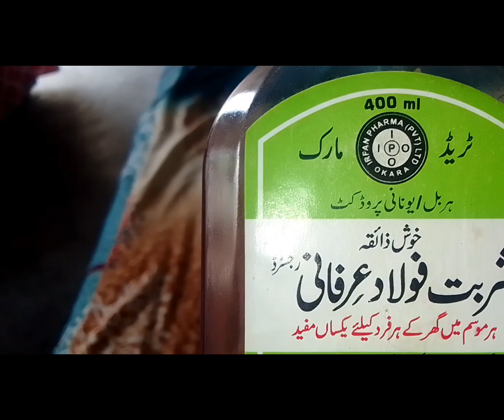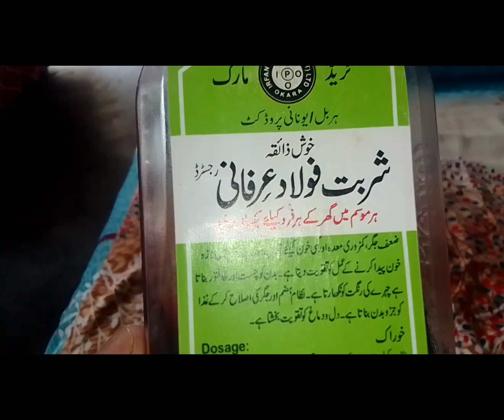aj operation ho geya strong sajida mix vlog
aj operation ho geya# strongsajidamixvlog vairalvedio dealyroutine pakistanifamleyvilog # sabaahmadvlog#